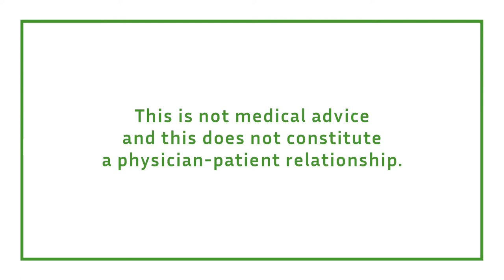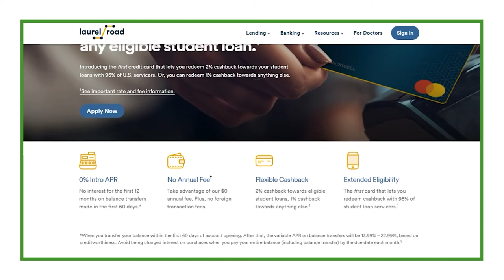Noisy Breathers and Snotty Noses: Pediatric ENT with Gopi Shah, MD - Physician's Guide to Doctoring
Gopi Shah is a Pediatric Otolaryngologist at the University of Texas Southwestern Medical Center in Dallas.  She did her residency in otolaryngology at Thomas Jefferson University Hospital in Philadelphia and her fellowship in peds at UT Southwestern.  Her clinical interests are pediatric sinus and skull base. She loves teaching and is the fellowship director for pediatric otolaryngology. She is also a co-host for the BackTable ENT podcast. We talk a little about the podcast and then get into snotty, stuffy, noisy pediatric ENT problems, like what OTC medications she gives her kids when they're sick, how to tell a sinus infection from just cold after cold, when to order a sleep study, and what to look for when trying to diagnose an ear infection. Not the cone of light!

This is a podcast that answers the question, “what should we have been learning while we were memorizing Kreb’s cycle?” This is a practical guide for practicing physicians and other healthcare practitioners looking to improve in any and all aspects of our lives and practices.